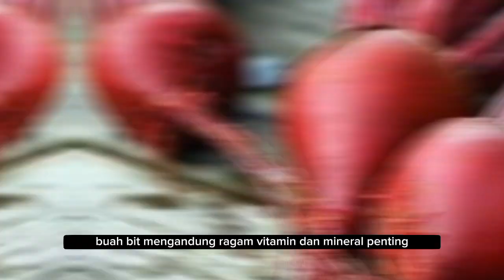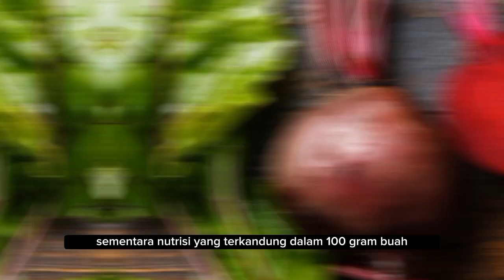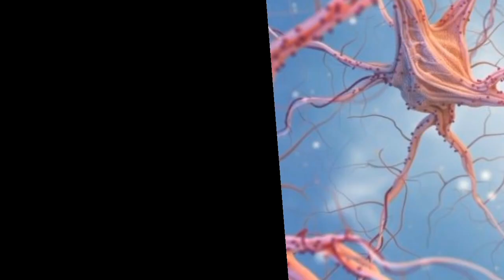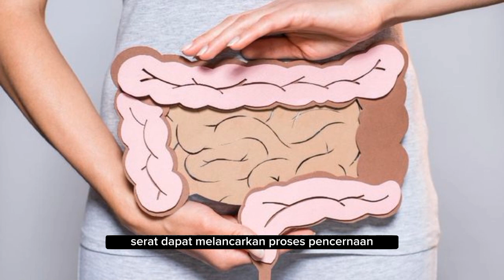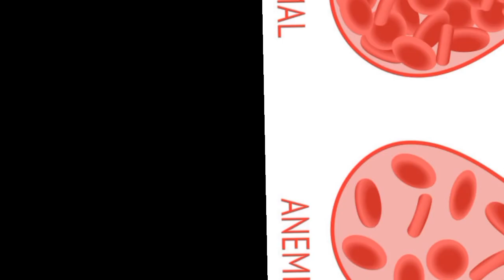TAHUKAH ANDA BUAH INI PUNYA SEGUDANH MANFAAT BAGI KESEHATAN LHO!